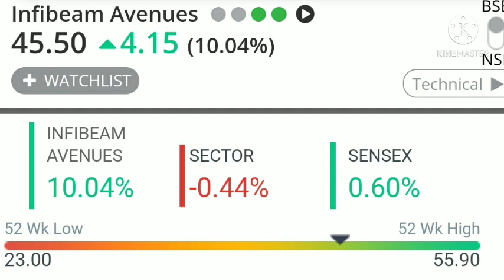सिर्फ 45 रुपए का ये शेयर 1000 तक जाने को तैयार Multibagger stock Nifty Bank nifty Dow Jones FTSE